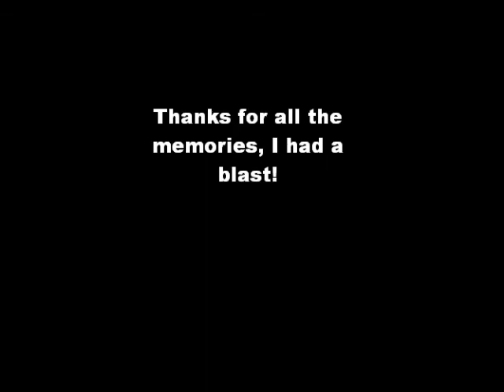Mista Herby's Good Bye MW2 And MW3 Montage.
Thanks for everything guys it's been a blast!